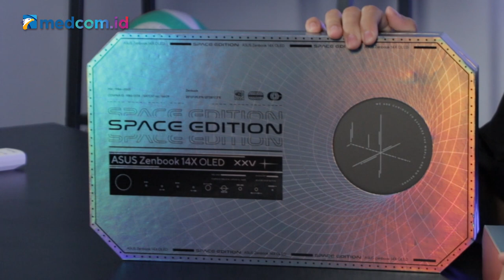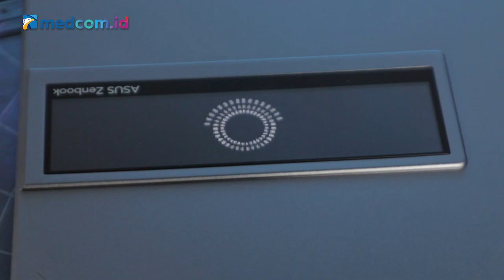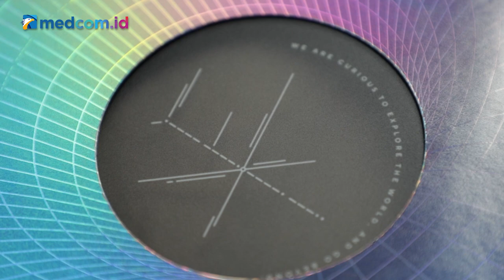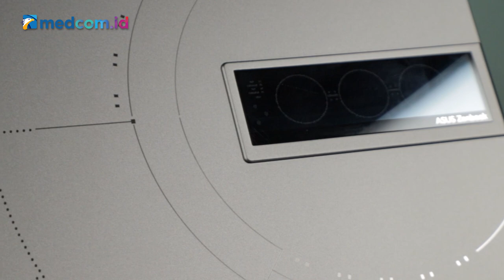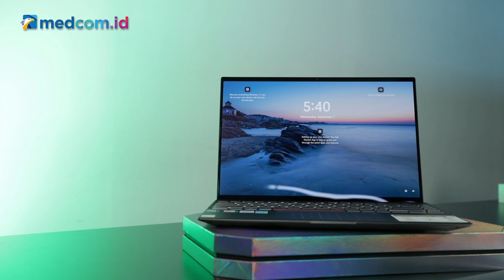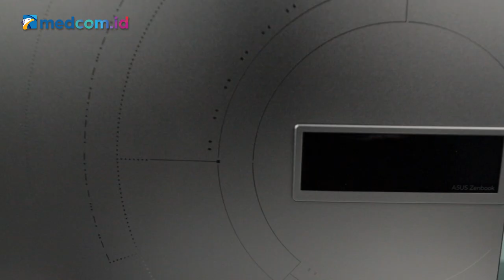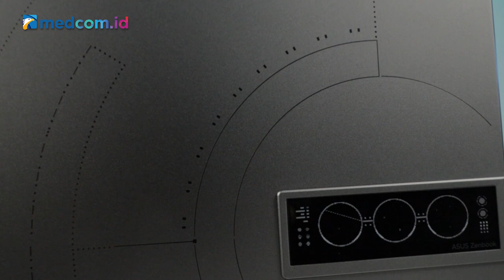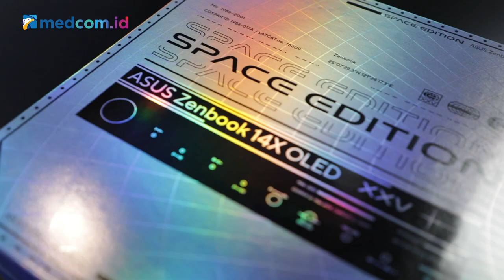Laptop Antariksa Super Keren! Unboxing Asus Zenbook 14X OLED Space Edition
Asus resmi mengumumkan laptop terbaru mereka untuk pasar Indonesia. Sangat spesial Asus Zenbook 14X OLED Space Edition adlaah laptop sebagai bentuk perayaan 25 tahun Asus pertama kali menciptakan laptop. Edisi luar angka ini untuk merayakan laptop pertama mereka dipakai oleh astronaut di statsiun ruang angkasa MIR selama 600 hari tanpa kerusakan. Bukan cuma gayanya yang luar angkasa, kotak penjualannya juga beda banget. Begini unboxing Tek-Tok.